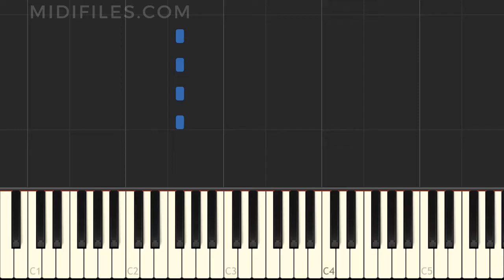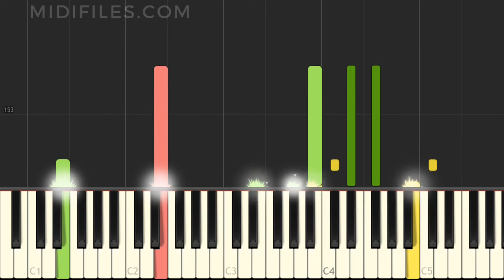Passionfruit / Drake (Multitrack instrumental version tutorial)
Instrumental version of the song "Passionfruit" with animated keyboard, made famous by Drake